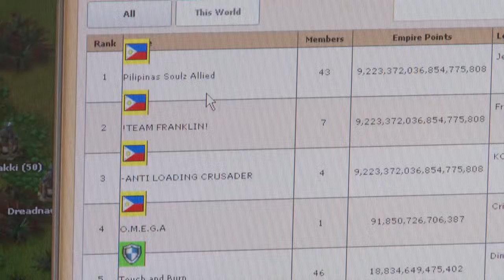Pach-Attack! - Revenge Matters More Than 1 Dollar